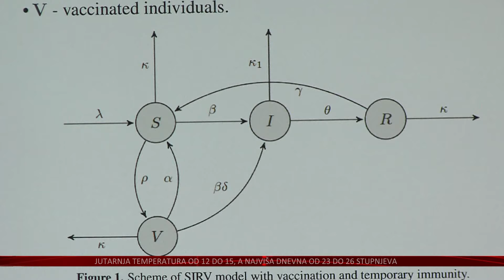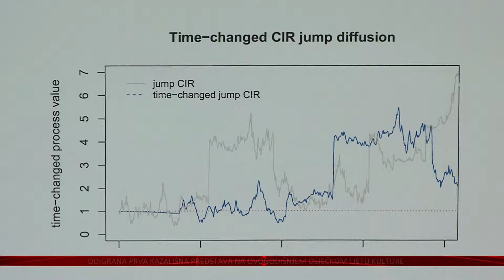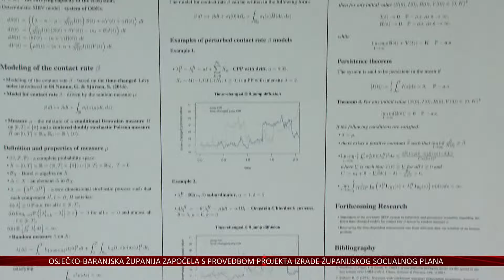200 matematičara u Osijeku razmjenjuje ideje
Dok brojevi, teoremi, jednadžbe jednima zadaju glavobolju, drugi se time rado bave, pa su čak i život posvetili tome. Upravo oni su stigli u Osijek na osmi Hrvatski matematički kongres.